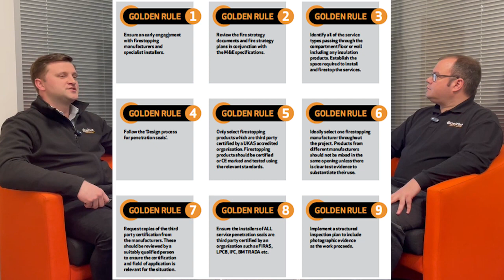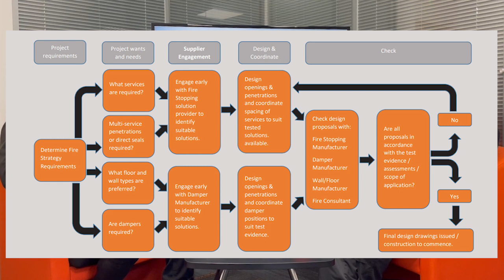Burning Questions | EP 5: Early Engagement in Firestopping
Exploring the 'what', 'why' and ‘how’, Burning Questions | EP 5 covers a topic that we are very passionate about here at Quelfire – early engagement in firestopping. Join Alec Purdie (Technical Manager) and Craig Wells (Sales Director) to find out more.

We would love for you to get involved and send in any questions or topics you would like covered in future episodes. And, of course, if you have any general feedback for Burning Questions Episode 5: Early Engagement in Firestopping, please get in touch at .

Chapters:
00:00 – Intro to Burning Questions | EP 5: Early Engagement in Firestopping
01:59 – What is early engagement?
06:04 – Why is early engagement important?
08:32 – Is early engagement a new concept?
09:21 – Best Practice in Design and Installation guide
11:54 – A suggested process
19:58 – How does Quelfire support all parties?
29:29 – Summary of key points
32:35 – Outro to Burning Questions | EP 5: Early Engagement in Firestopping
Flame animation credits: Videezy.com